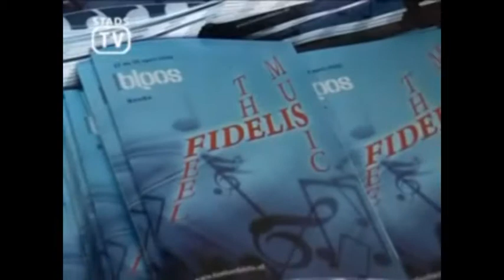Feel the Music, intervieuw met Johan de Koning (voorzitter commité)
Intervieuw